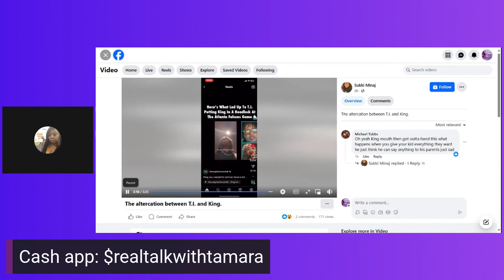RAPPER T.I GETS INTO PHYS!CAL ALT3RCAT!ON WITH HIS SON KING,BECAUSE OF DISRESPECT.